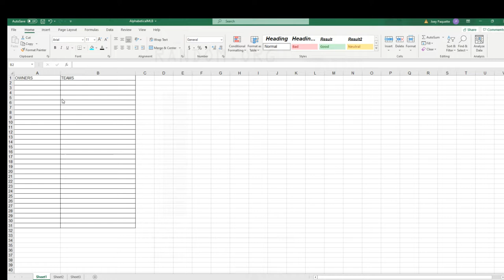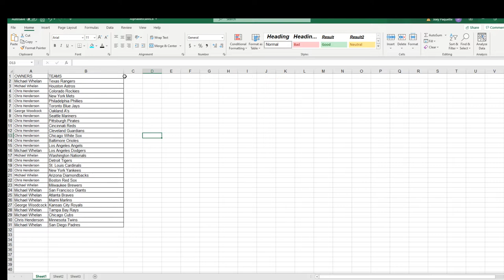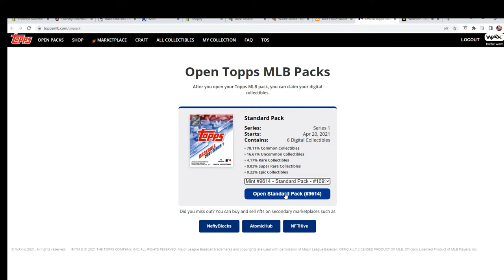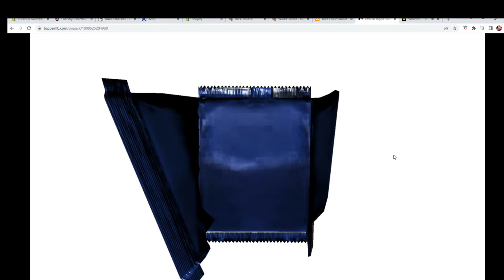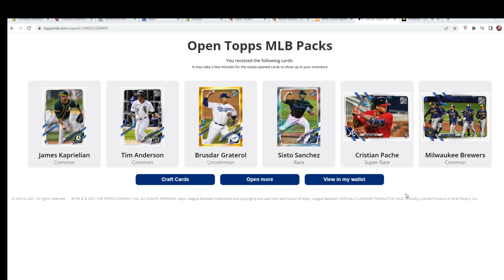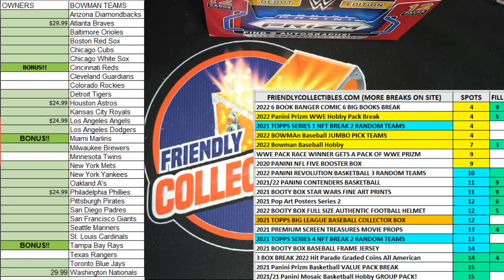2021 Topps Series 1 NFT Baseball Collection ID 21TOPPSNFT102